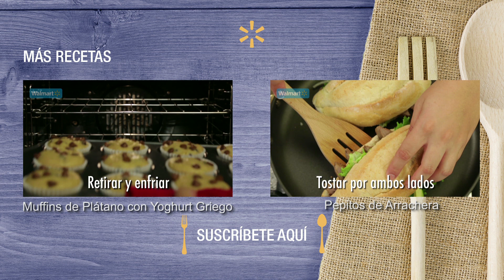¿Cómo preparar Shakshuka? - Cocina Fresca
Ingredientes:

• Huevo ( 8 piezas)
• Ajo ( 1 diente)
• Cebolla blanca ( ½ pieza grande)
• Pimiento rojo mediano ( 1 pieza)
• Jitomate saladet (10 piezas)
• Pasta de tomate ( 2 cucharadas)
• Comino ( 1 cucharadita)
• Chile de árbol seco ( 1 cucharada de semillas)
• Paprika ( 1 cucharadita)
• Sal ( 1 cucharada)
• Azúcar ( 1 cucharadita)
• Pimienta negra molida ( ½ cucharada)
• Perejil  ( 8 ramitas)
• Aceite de oliva ( 2 cucharadas)
• Pan tipo árabe ( 4 piezas)

Procedimiento para el Shakshuka:

1. Corta la cebolla de forma vertical y horizontal sin llegar al extremo para cortar cubos pequeños y colocalos en un recipiente
2. Corta el ajo finamente y coloca en un recipiente.
3. Corta el perejil finamente y coloca en un recipiente.
4. Corta los jitomates por la mitad, corta en tiras, para cortar en cubos pequeños y coloca en un recipiente.
5. Corta el rabo del pimiento, retira las semillas y corta por la mitad y corta en tiras delgadas para cortar cubos pequeños y coloca en un recipiente.
6. En un sartén grande agrega el aceite de oliva y calienta por 1 min, agrega el ajo, la cebolla y cuece por 5 minutos a fuego medio.
7. Agrega el jitomate, el pimiento, la pasta de tomate, el comino, la paprika, las semillas de chile de
             árbol seco, mezcla bien y deja cocinar por 8 minutos hasta que espese.
8. Agrega la sal, la pimienta, el azúcar y mezcla muy bien .
9. A fuego bajo, agrega uno por uno los huevos dejando un espacio entre cada uno por todo el sartén.
10. Deja cocer por 8 minutos.
11. Agrega el perejil picado.
12. En un sarten o comal Calienta el pan tipo árabe por ambos lados a fuego bajo.